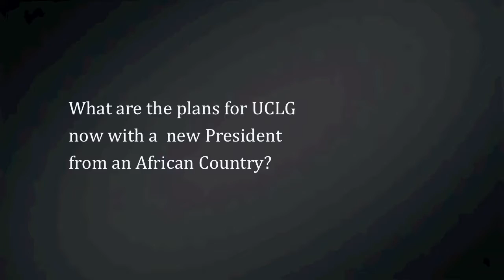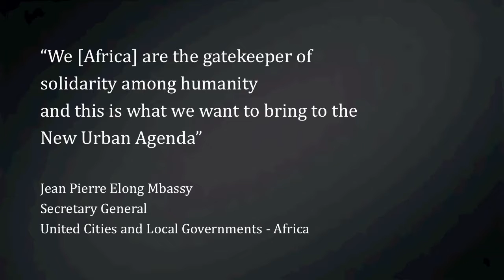Interview with Jean Pierre Elong Mbassi - Habitat III Quito 2016